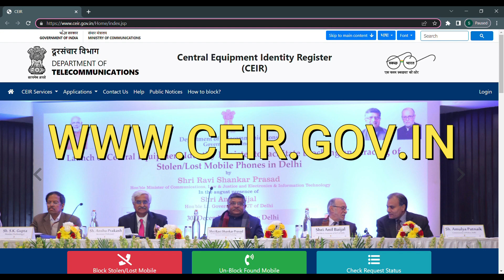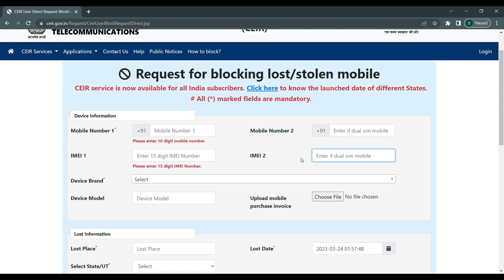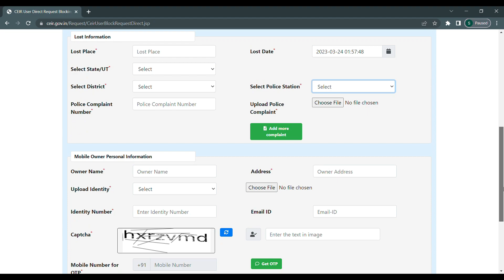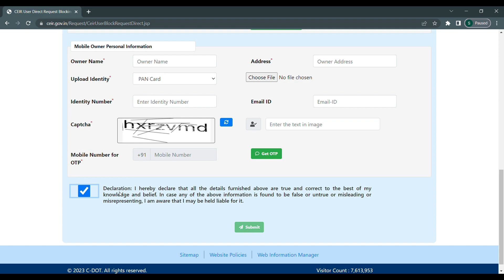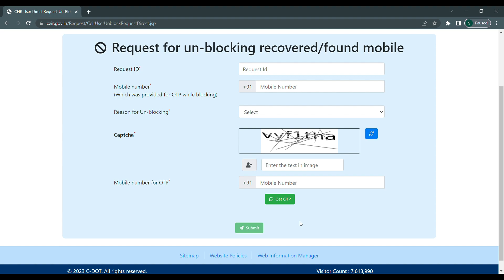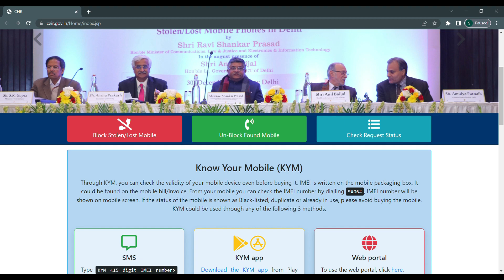How to Find a Lost or Stolen Phone | How to Block IMEI no Stolen Phone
Blocking the IMEI (International Mobile Equipment Identity) number of a stolen phone can render the device useless, making it difficult for thieves to resell or use it for illegal activities. Here's a step-by-step guide on how to block the IMEI number of a stolen phone |
how to find lost phone imei number
how to find lost phone using imei
how to find location through imei number
how to find location of mobile number
how to find log of any number
how to find lost iphone
how to find lost airpods
how to find location of mobile number in google map
how to find lone pairs
how to find lost pan card number
how to find lost mobile
how to find love percentage by name